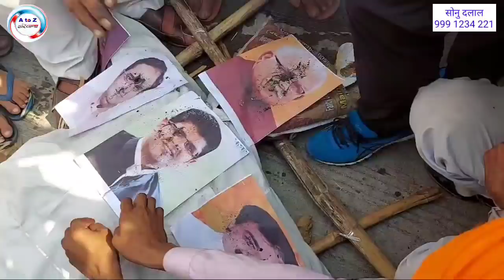महिलाओं का ये गुस्सा कहीं सरकार के लिए खतरा तो नही....???